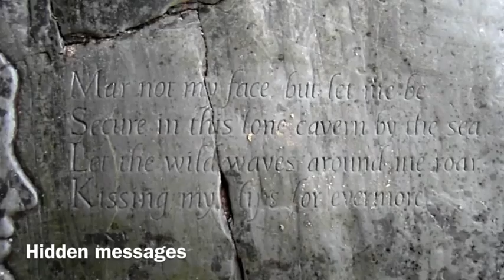Newquay 2012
Fun in the Cornish sun, with the Garner's and the Leach's